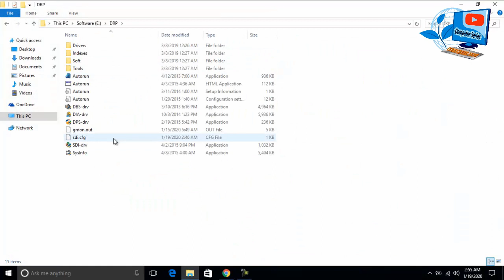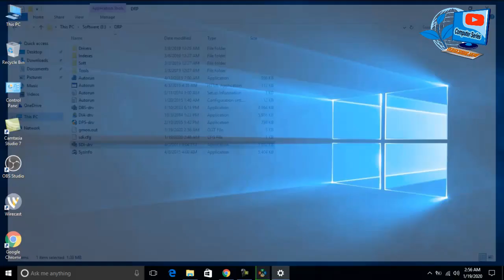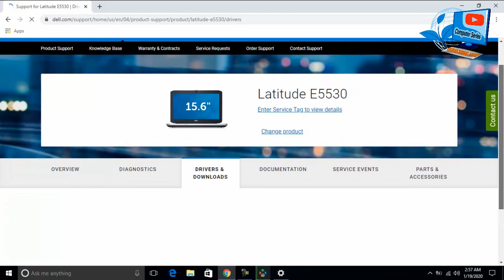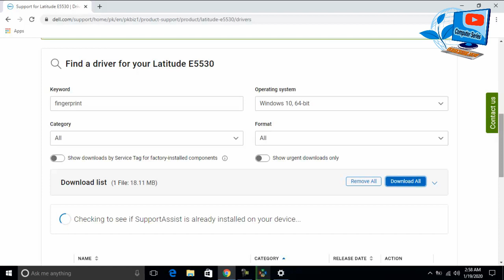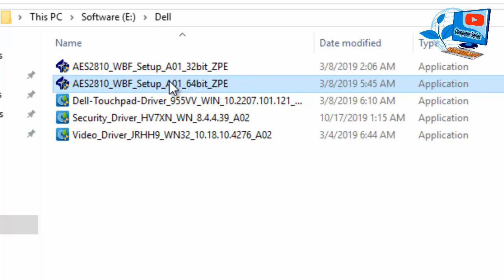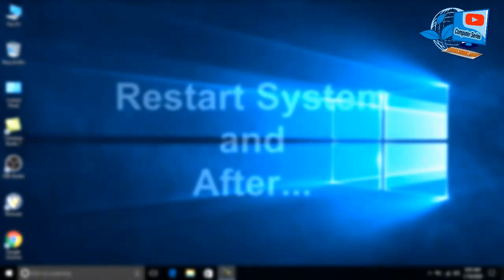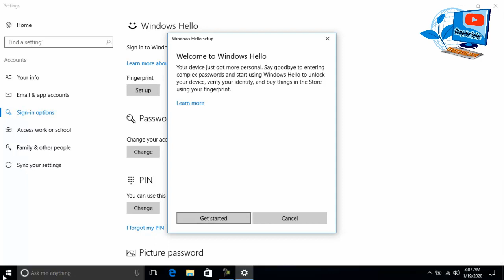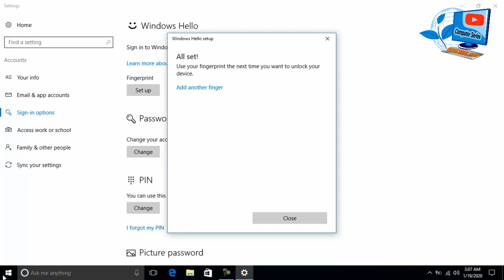Dell latitude E5420 , E5530 fingerprint sensor driver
Latitude E5530 Windows 10 driver pack.
This package provides the driver for AuthenTec AES2810 Fingerprint Sensor and is supported on Latitude 6430u/E5430/E5420/E5530/E5520 that are running the following Windows Operating Systems:Windows Vista ,Windows 7,Windows XP.

Free Learn Computer Online And Downloading software